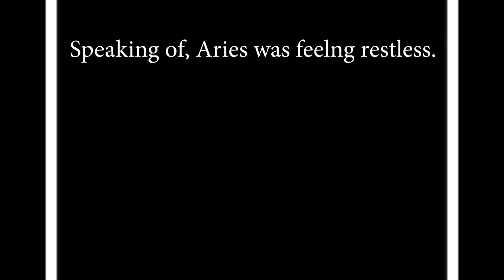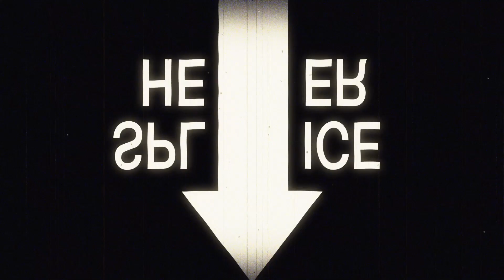the TRUTH about snakes!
Ever wonder if those crazy myths about snakes are true???

In today's video we are going to paly a game as we decipher what about snakes is ACTUALLY true!

SUPPORT USARK!